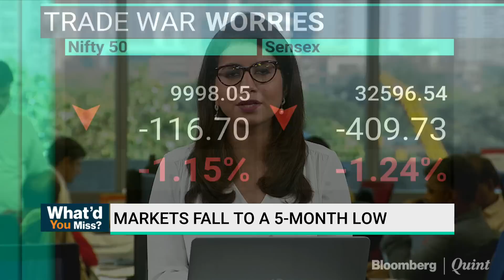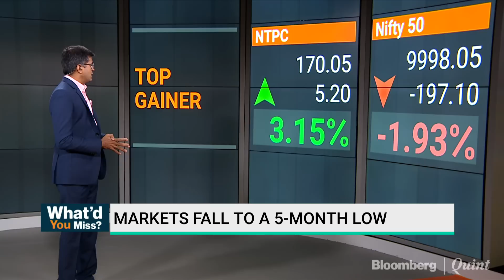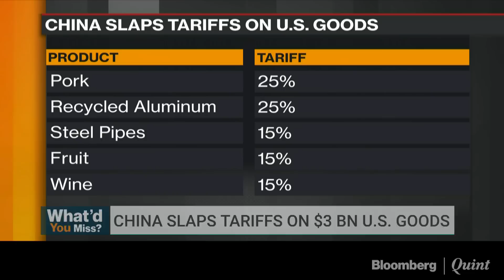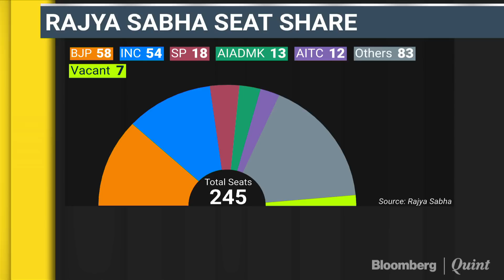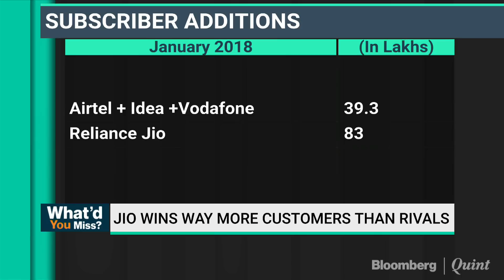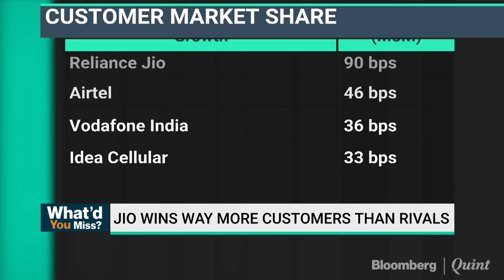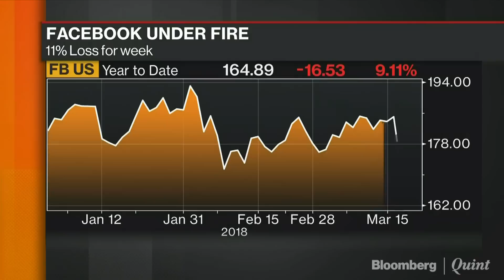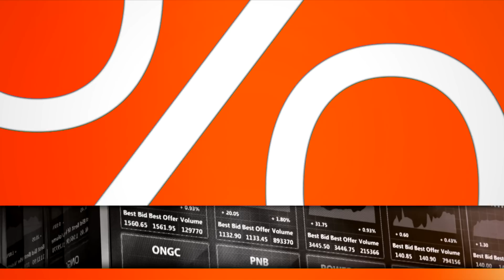What'd You Miss: 23 March 2018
Trade war between U.S. and China takes a toll on the market, Tata Steel gets Bhushan Steel and all the number crunching in the RajyaSabhaElections on What'd You Miss?